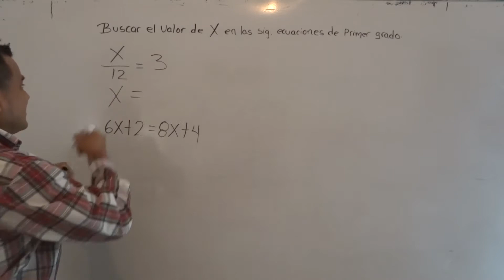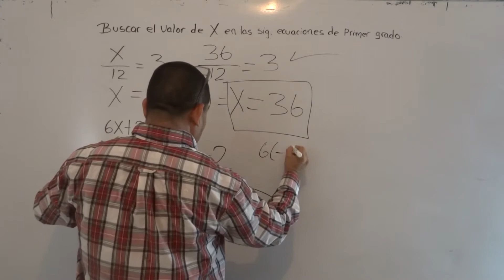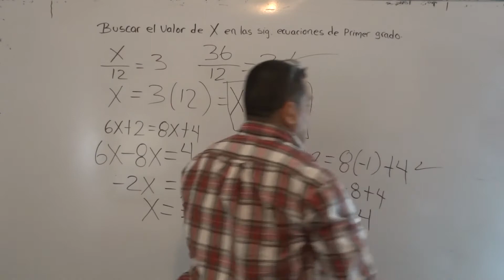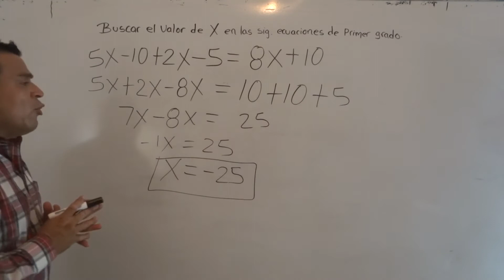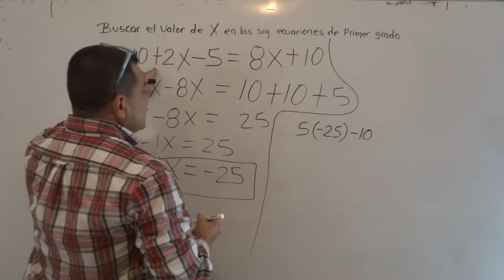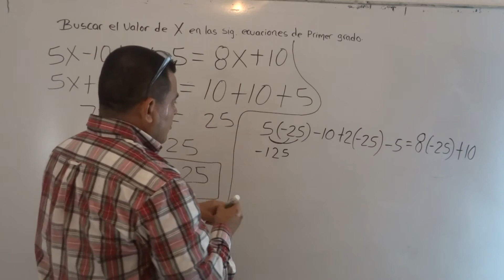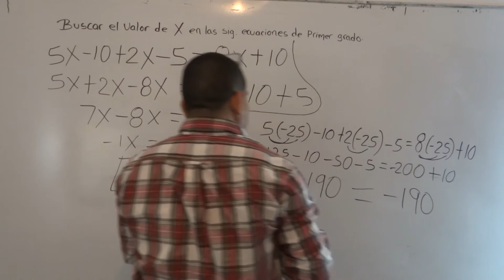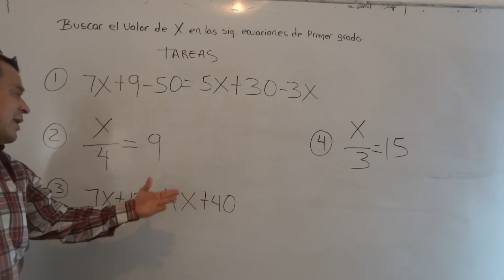IMPRESIONANTE EXPLICACIÓN BUSCAR EL VALOR DE "X" ECUACIONES DE PRIMER GRADO RESUELTO EN 30 SEGUNDOS.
BUSCAR EL VALOR DE "X" BUENISIMA EXPLICACIÓN ECUACIONES DE PRIMER GRADO